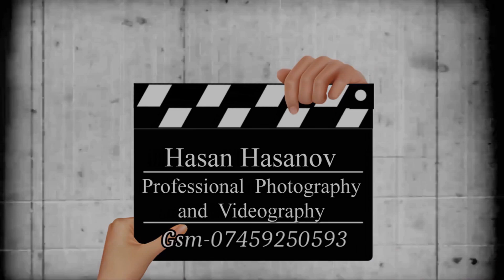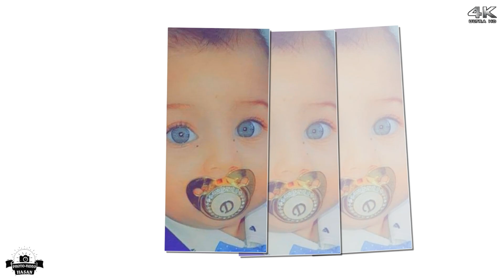Destan Prensin 1 inci Dogum Gunu London